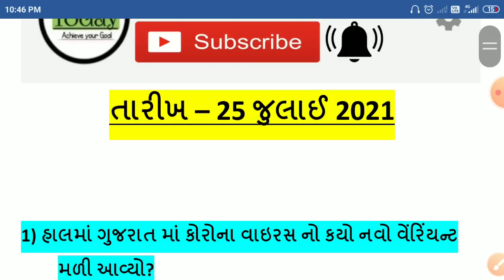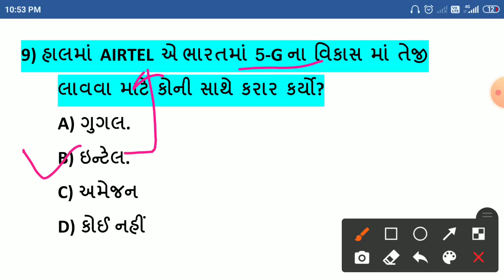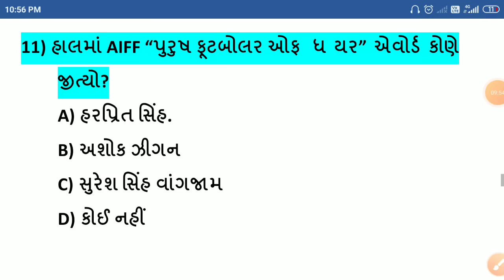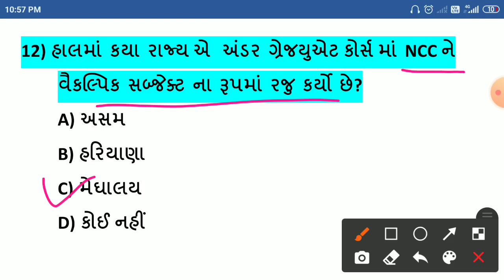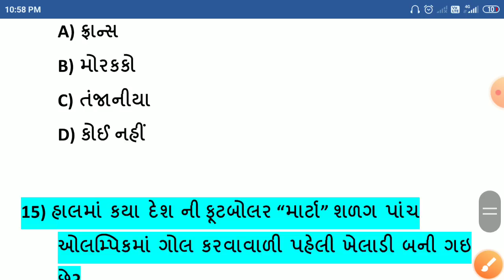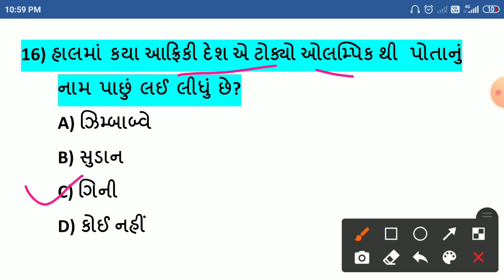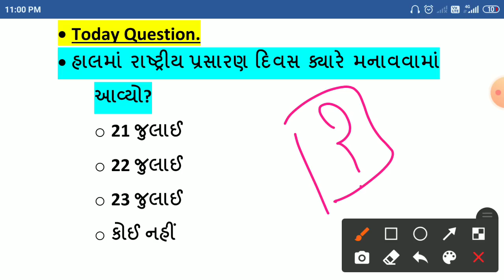25 July Current Affairs // 25 July Current Affairs in Gujarati // Daily Current Affairs in Gujarati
માર્ચ // એપ્રિલ // મે //જૂન મહિના ની PDF માટે 15 રૂપિયા 1 મહિના નાં હિસાબે  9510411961 પર Google Pay //Phone Pay //Paytm કરી whats App ન. 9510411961 પર Screen શોટ મોકલો..તુરંત PDF મળી જશે

🌍welcome students🙏🙌

Exam Today

-25 July current affairs in Gujarati